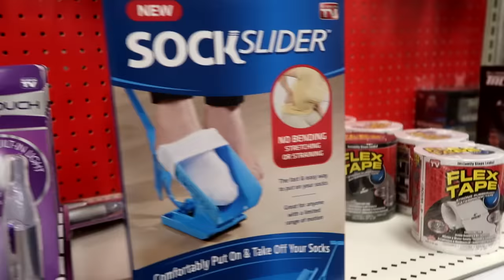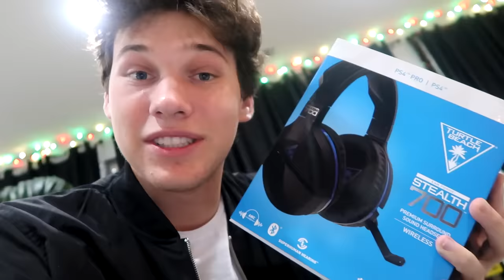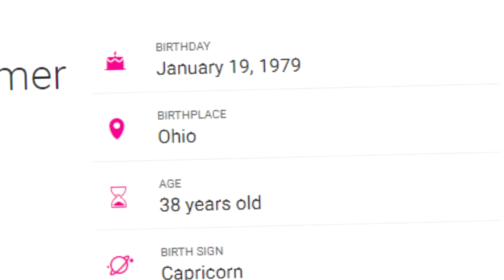SURPRISING ROOMMATES WITH EARLY CHRISTMAS PRESENTS!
PREVIOUS VIDEO ►